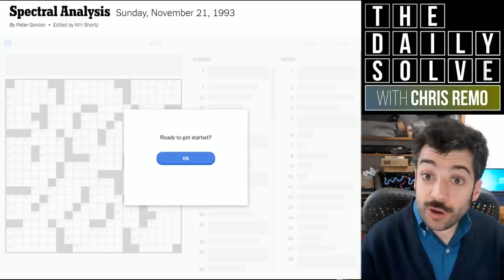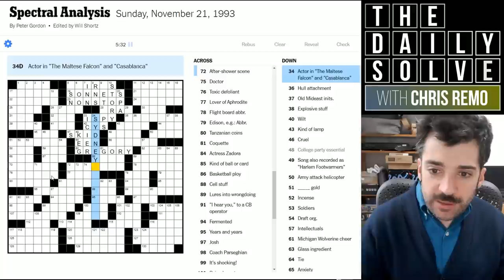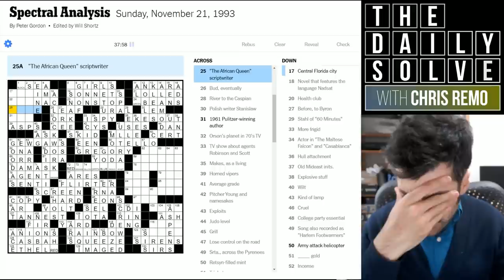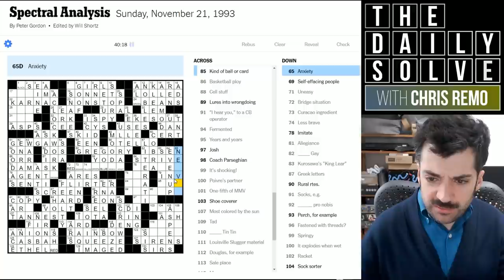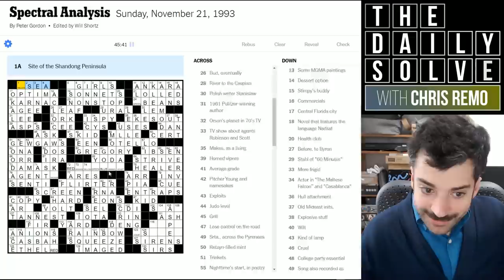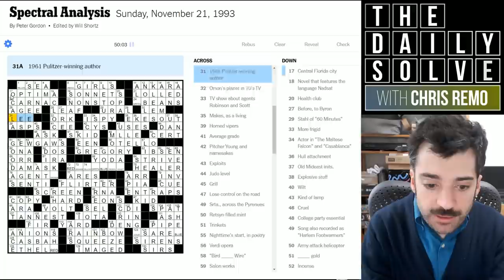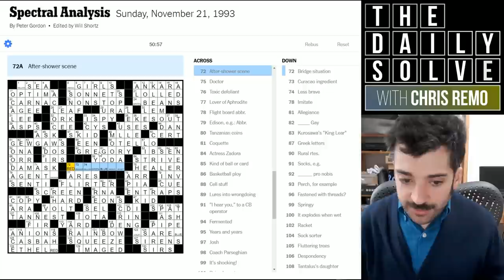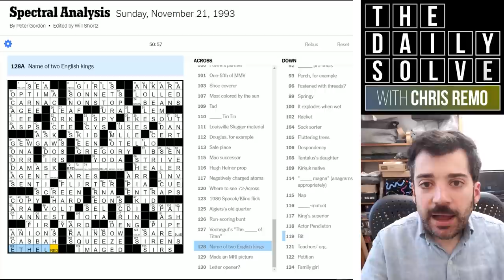The First Ever Will Shortz NYT Crossword - 21 November 1993 New York Times Crossword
It feels like Will Shortz has edited the New York Times crossword forever. But he started on November 21, 1993—and that's the puzzle I'm tackling today. It's a great crossword with a great theme. Join me for the solve!

This is the New York Times crossword puzzle for Tuesday, 2 November 2021:

00:00 Pre-introduction
01:10 Introduction
02:16 Today's solve
54:09 Puzzle recap
57:54 Epilogue & acknowledgements